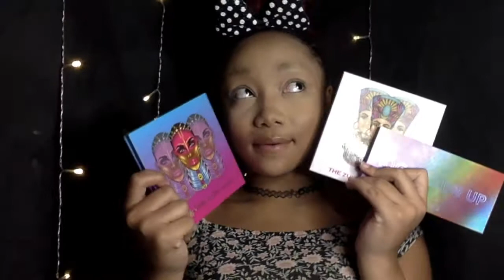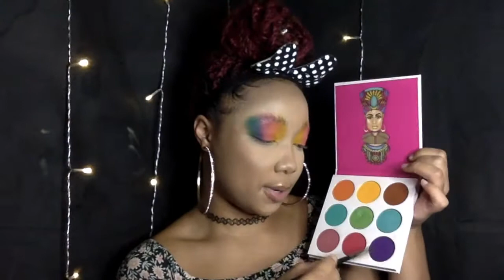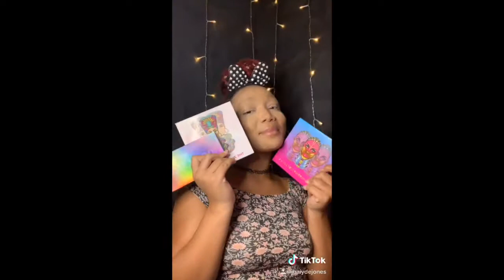RECREATING EYE DRAWINGS FINALE!! Showing how i MASTER makeup tiktoks!!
COME OVER AND CHECK UP ON IT!! 😉 I had so much fun with this one. This look was my favorite because it was very different, colorful, and BOLD HONEY!! LET’ S MAKE MAGIC!✨✨✨✨

DON’T FORGET: To all my MUA’s and MUE’s, don’t forget to check out . SIGN UP to get the luxury of becoming a Modifier! This will build your clientele and help expand your name as an MUA or MUE! LET’S GET MODIFIED!

💋Products Used💋:

Eyeshadow pallet

Face paint